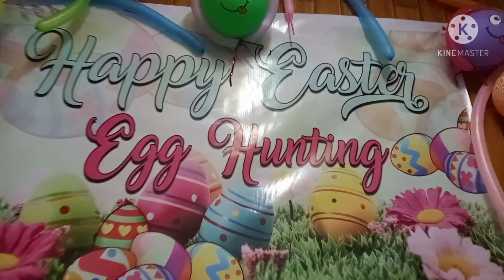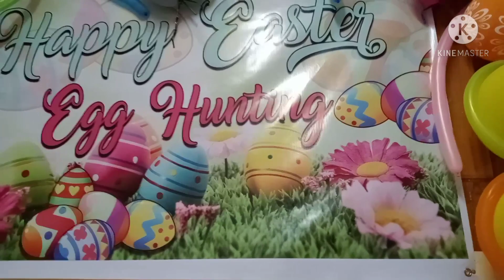EASTER EGG 2021